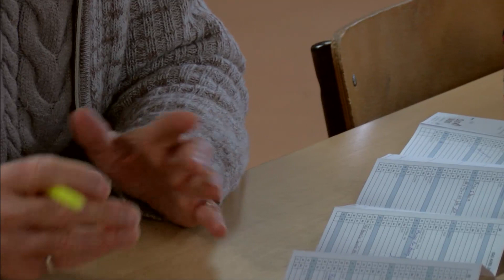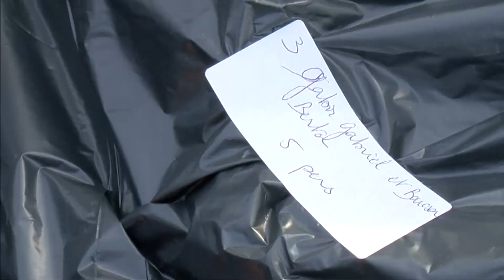Roms à Lille - de Julie Kiavué - Documentaire Master 2 Journalisme FLSH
Roms à Lille - de Julie Kiavué
Documentaire Master 2 Journalisme FLSH